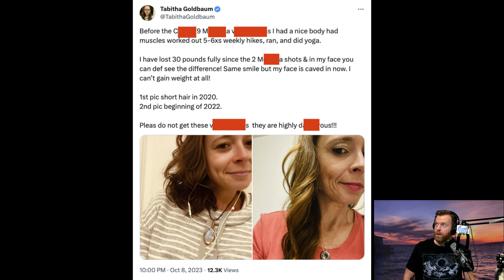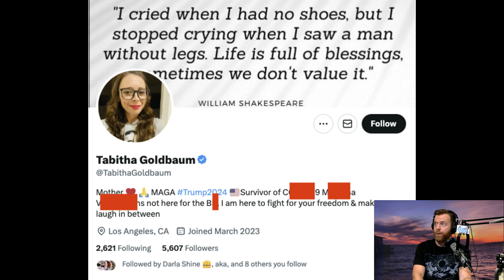"Schmaxine" injury purportedly ages gal in 2 years' time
DON'T HARASS HER, GUYS! CENSORED SCREENSHOTS: (TabithaGoldbaum, Oct 8, 2023) Before the Schmovid-Sh19 Shmoderna Shmaccinations I had a nice body had muscles worked out 5-6xs weekly hikes, ran, and did yoga. I have lost 30 pounds fully since the 2 Shmoderna shmots & in my face you can def see the difference! Same smile but my face is caved in now. I can’t gain weight at all! 1st pic short hair in 2020. 2nd pic beginning of 2022. Pleas do not get these shmaxinations they are highly dangerous!!!

I disavow it… for the sake of the channel...

NOTE: On Tuesday, Feb 27, 2024 AD, some zealous fans did targeted harassment on Hake, falsely accusing Hake of calling this young woman less than mildly attractive! ARCHIVE of incitement by fan ARCHIVE of incitement by this Tabitha gal